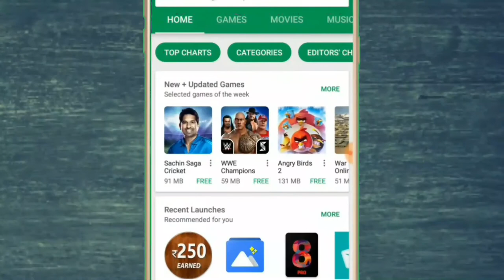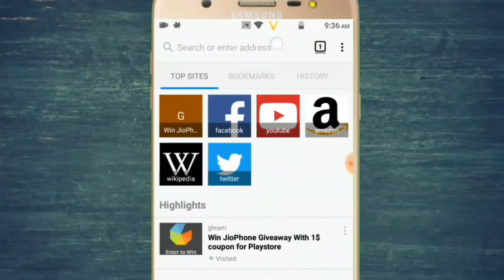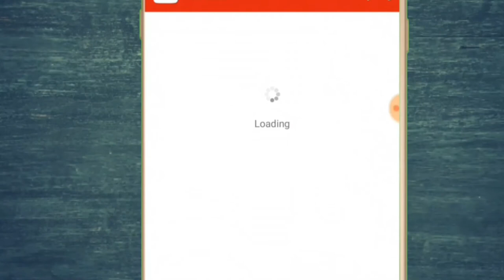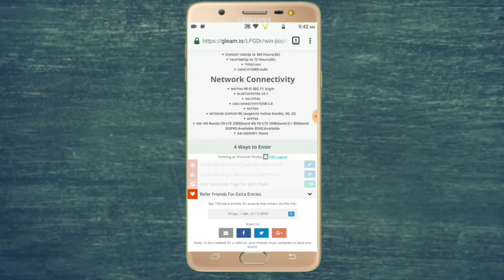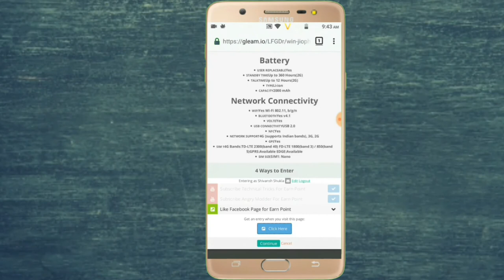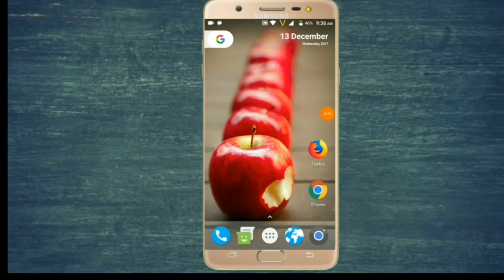How to Get Free JioPhone | Giveway for 100% Free JioPhone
If You Want to ask any question to Shivansh add-on comment

For More Modding Knowledge or Videos Visit
Angry Modder

Links

◆Dear Game Developer.
If I uploaded a  video that is affecting you and you want it removed, then please just contact me and I will remove the whole video in less than 12 hours.

Technical Tricks|technical trick|Shivansh Shukla|technicaltricks